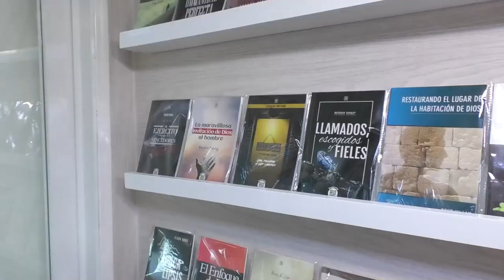ELECCIÓN DEL CABILDO GOBERNADOR DEL RESGUARDO SOKORPA OCASIONÓ RETALIACIÓN POR PARTE DE ESNEDA S